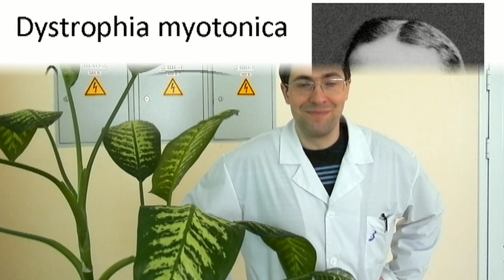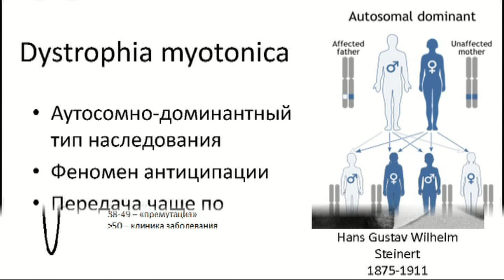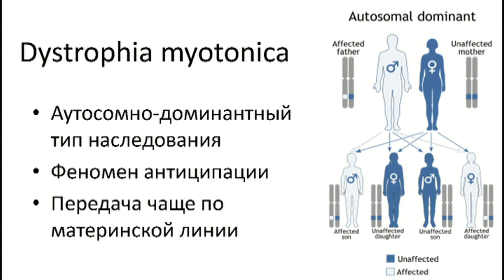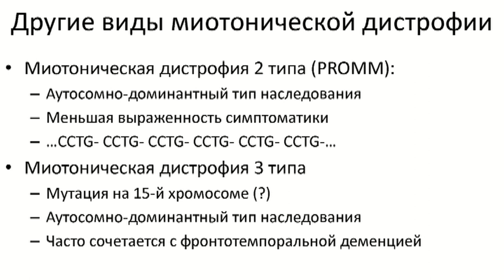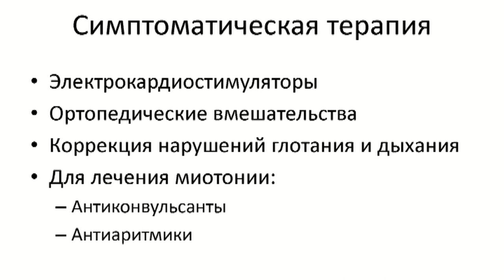Миотоническая дистрофия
Специальные лекции
Лекцию читает д.м.н. Алексей Сергеевич Котов